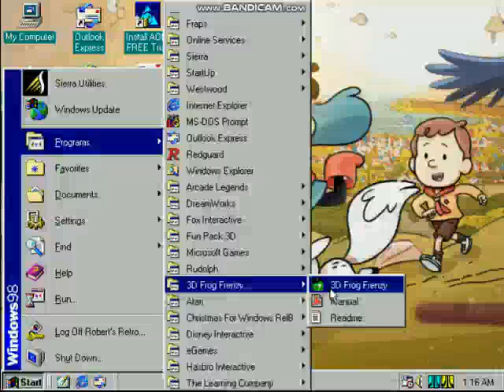Opening To 3D Frog Frenzy 1999 PC CD-Rom